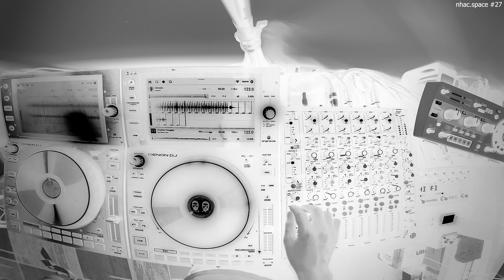nhac.space #27 - deranged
1 Chimera- AquAdro
2 Chasing Thoughts- Soul Button; Talul
3 Endlessly- CamelPhat; Nadia Ali
4 Believe- TONCO